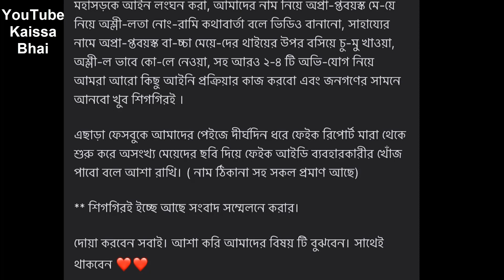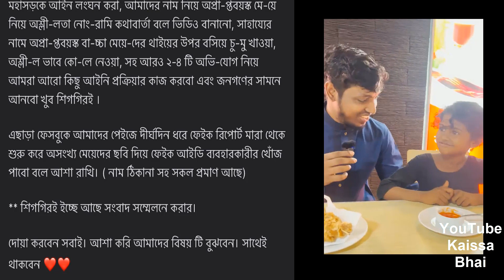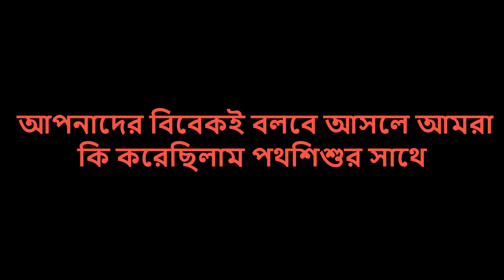৪ বছরের পথ শিশুর সাথে এ কেমন অশ্লীলতা । ন্যায় বিচার এর জন্য সবাই শেয়ার করুন